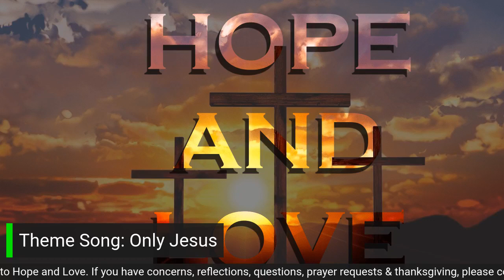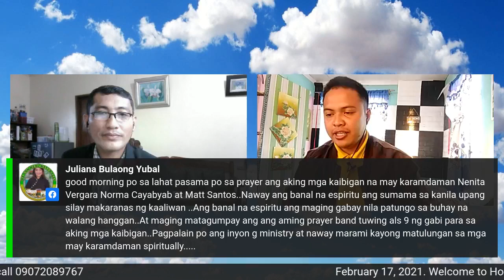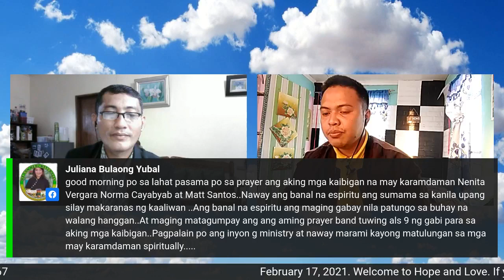"The Good Shepherd"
Welcome to Morning Devotional (February 17, 2021)
Hosts: Joches Pasamba, Pastor Jubi Estrada
Speaker: Jubi Estrada
Topic: "The Good Shepherd"
Key Text: John 10:11